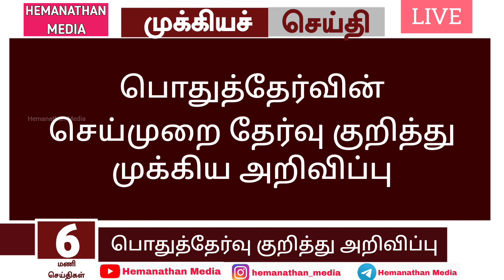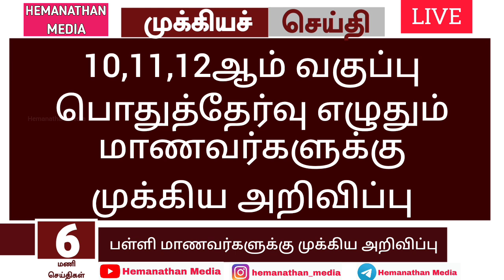🙂பொதுத்தேர்வு எழுத உள்ள மாணவர்களுக்கு முக்கிய அறிவிப்பு| Public Exam Writing Students Important news